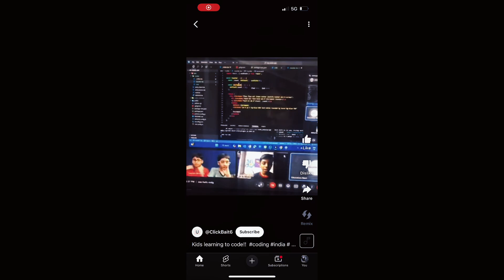Coding Projects Won’t Land You a Software Engineering Job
Stop Making Calculators and Start Building Startups!

In today’s coding landscape, basic projects like to-do lists and calculators won’t cut it. Even intermediate projects like Netflix clones won’t land you the job you want. So, what will? Startups.

But don’t worry, you don’t need to be the next Jeff Bezos to succeed. In this video, I break down:
✅ Why basic coding projects aren’t enough
✅ How creating impactful startups can make you stand out
✅ Step-by-step tips to turn your passions and everyday problems into real-world solutions

Whether it’s solving a problem for a specific group or creating tools that genuinely help people, impactful projects not only showcase your skills but also teach you design, user experience, and problem-solving.

Ready to take your coding game to the next level?
💡 Sit down and brainstorm your startup ideas.
💡 Share them in the comments—I’d love to hear what you’re working on!

Editor: @reyyanstudios